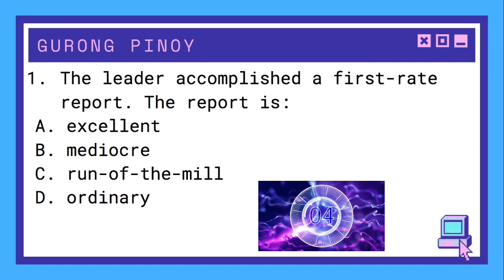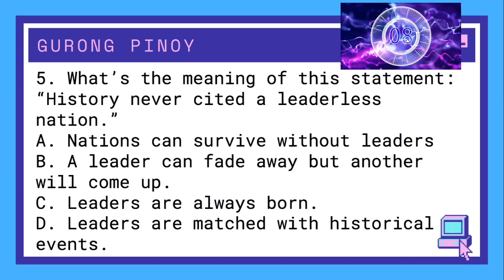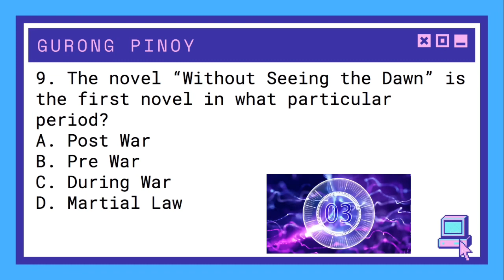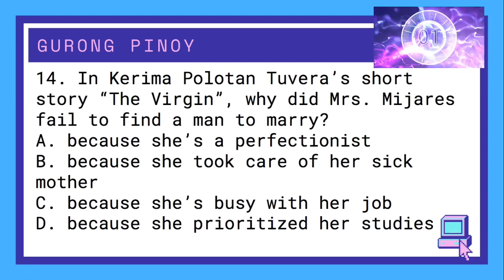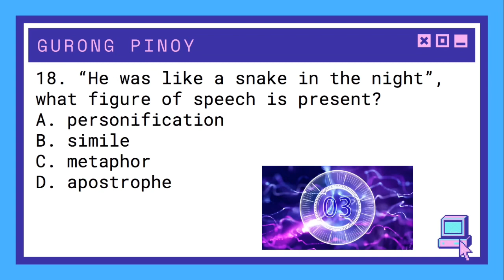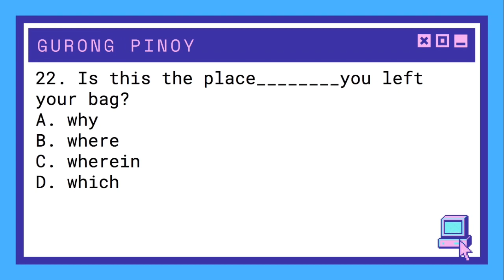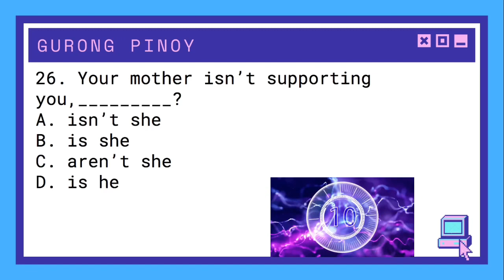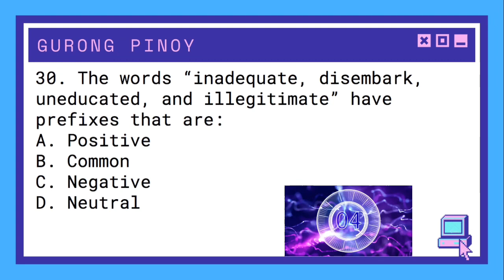GenEd English 1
This is a 30-item LET English test.

This video includes LET reviewer 2019 and the most important parts of professional education, the -ISMs of education. This will help you understand their differences.

This Youtube channel (Gurong Pinoy) does not claim ownership to some content in this video. All the questions are not influenced by PRC .

prof ed
LET REVIEWER 2020
let review
board exam
let reviewer 2019
let exam
final coaching